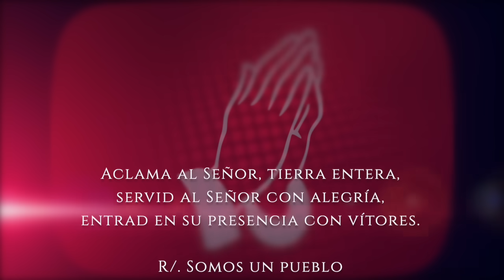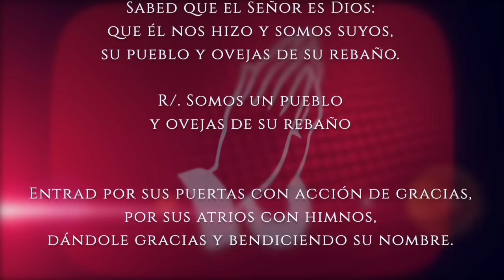Evangelio de HOY. Martes 17 de septiembre 2024 Lc 7,11-17 «¡Muchacho, a ti te lo digo, levántate!»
Lucas (7,11-17):

En aquel tiempo, iba Jesús camino de una ciudad llamada Naín, e iban con él sus discípulos y mucho gentío. Cuando se acercaba a la entrada de la ciudad, resultó que sacaban a enterrar a un muerto, hijo único de su madre, que era viuda; y un gentío considerable de la ciudad la acompañaba.
Al verla el Señor, le dio lástima y le dijo: «No llores.»
Se acercó al ataúd, lo tocó (los que lo llevaban se pararon) y dijo: «¡Muchacho, a ti te lo digo, levántate!»
El muerto se incorporó y empezó a hablar, y Jesús se lo entregó a su madre. Todos, sobrecogidos, daban gloria a Dios, diciendo: «Un gran Profeta ha surgido entre nosotros. Dios ha visitado a su pueblo.» La noticia del hecho se divulgó por toda la comarca y por Judea entera.